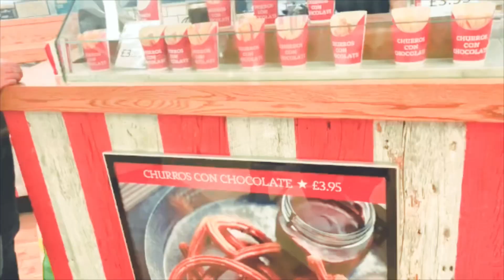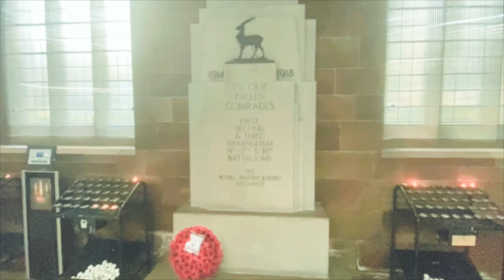Our Birmingham Trip | Shopping |visited Indian Street | Indian Family in UK